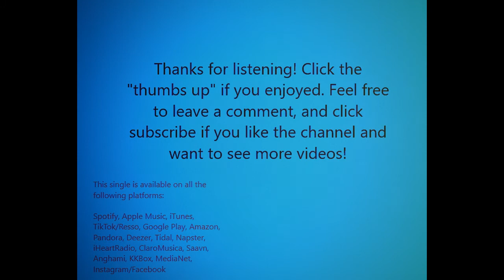Matt Linnemann- Blue Cover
This is a single from my first album.

Credits:
Matt Linnemann- guitars, bass, drum programming, production